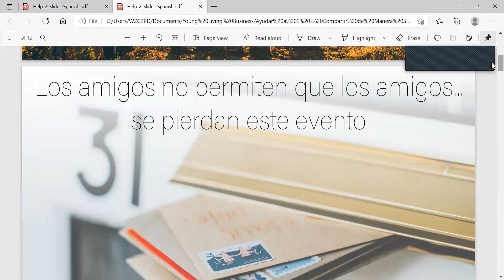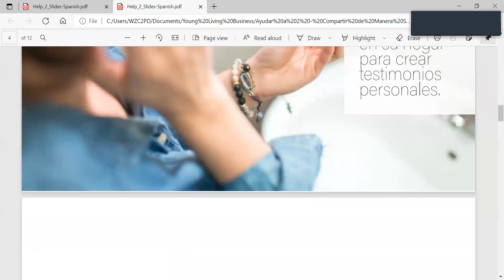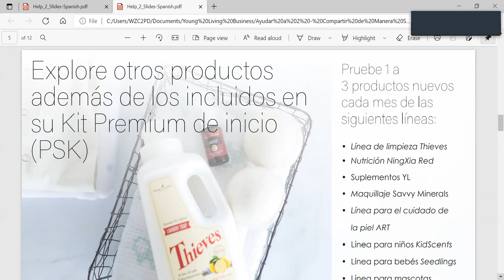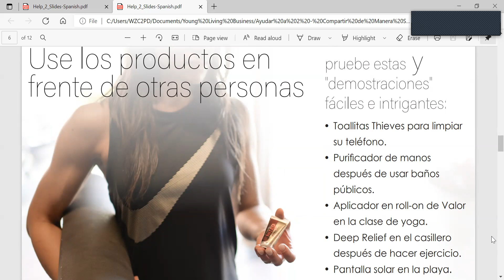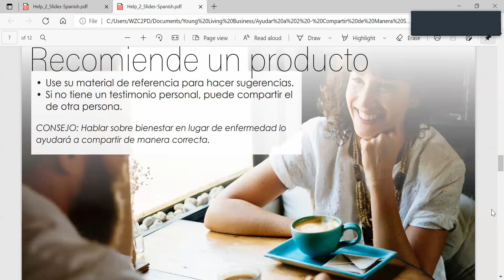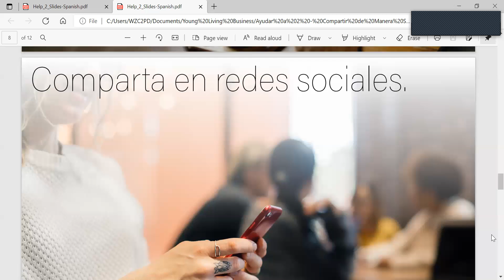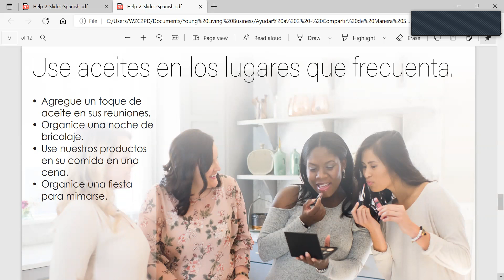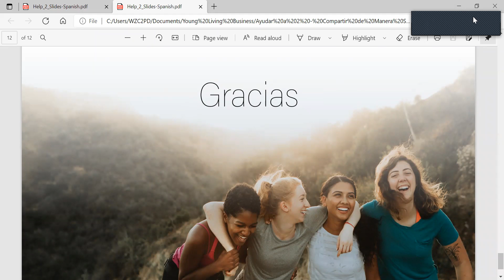Ayudar a 2...Compartir de la manera simple - Young Living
Aprenden pasos simples para ayudar a 2 personas a comenzar su viaje de salud y bienestar con usted durante los próximos 30 días.